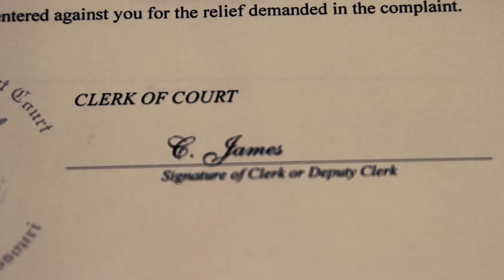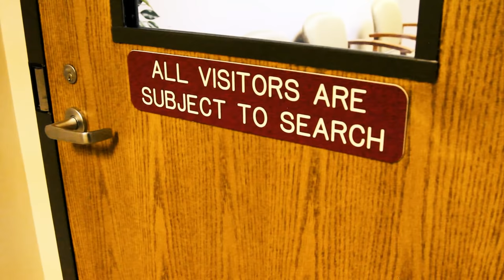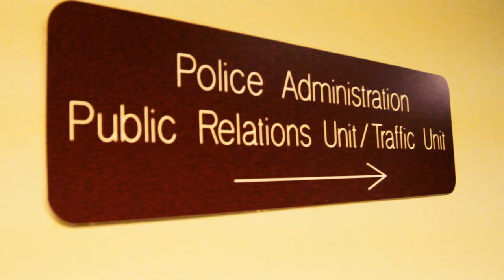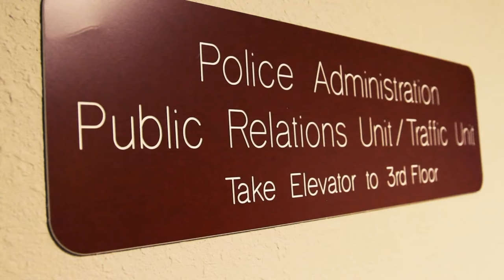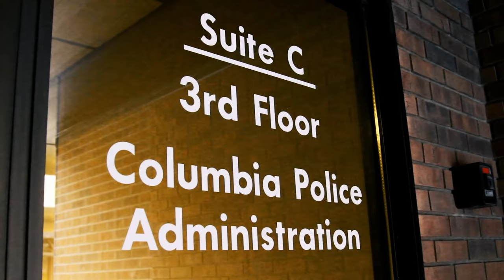Deputy Chief Hid From Federal Subpoena (Columbia Police Department)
Update: Attorney Calls For Prosecution of Columbia Police Deputy Chief Jill Schlude

Private Investigator Rick Gurley says Columbia Police Department Deputy Chief Jill Schlude violated federal law when she hid from a subpoena he was attempting to serve her earlier this year. The subpoena was related to activist Matthew Akins' lawsuit against the department, as well as several individual officers including the deputy chief's husband. Gurley was hired by attorney Stephen Wyse to serve the CPD's second in command notice that she was to appear in a deposition where she would be required by law to answer questions about her interactions with the citizen journalist.

Gurley says lower level employees lied to him about Schlude’s location and availability status resulting in multiple wasted trips to the police department. In response, he retrieved another subpoena for Administrative Tech Denise Shaw, who he believes was covering for the Deputy Chief.

Upon returning to the department, Gurley spoke to Shaw via the intercom system that separates the lobby of the Administration Bureau from the offices where the department employees work. Shaw confirmed her identity but ceased all communication when Gurley confronted her with the subpoena he was attempting to serve her.

Gurley remained in the lobby until a uniformed officer was sent out with instructions to escort him from the premises. Gurley informed the officer he was attempting to serve multiple members of the department with federal subpoenas, but the officer continued to inform him that he would have to leave and would not be permitted to serve the subpoena.

Gurley returned the following morning in one final attempt to serve the subpoena, only to find the windows to Denise Shaw’s office had been covered with trash bags. Rick believes that the bags were put up to block his view and further allow the police department to evade service and thwart the rule of law.

Schlude never made herself available to serve the subpoena, meaning attorney Stephen Wyse had to engage in the unconventional method of contacting her through the City of Columbia’s attorney to ensure she appeared at the deposition.

Schlude would admit to knowingly avoiding Gurley as he attempted to serve the subpoena in that deposition, a violation of both state and federal law.

Schlude’s husband is a defendant in the case after allegedly threatening to have Akins summarily executed for having a legal rifle in his vehicle. Roger Schlude came under fire last summer after a series of videos came to light showing him engaging in questionable policing practices with multiple members of an African-American family.

One set of body cam footage showed him pointing a firearm at a teenager who was filming him, while a fellow officer hurled insults and taunts at the teen in an apparent attempt goad him into fighting the officers. A separate set of videos shows Roger Schlude charging and shoving the teen’s mother as she attempted to film an arrest from her yard. Links to these videos are listed below.

Gurley has filed an official complaint with the Columbia Police Department.